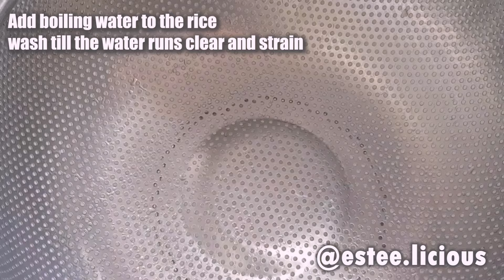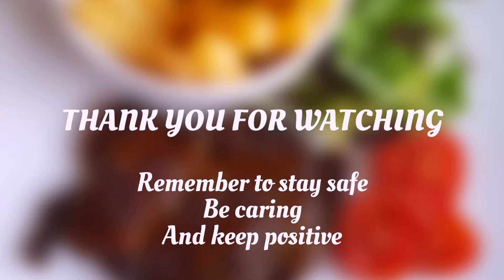How To Make Easy Nigerian Coconut Rice Using Saladmaster | Fast And Healthy Recipe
Hello everyone, thank you for clicking on this weeks video. Easy Coconut Rice Using Saladmaster Electric Core Skillet served in a coconut bowl.

*EsteeLicious Theme Song:
Kindly check them out 🙏

Get to know me (Estee) a little :-) My passion - I love cooking healthy African and Intercontinental cuisines using freshly sourced ingredients, for busy families and catering events, now documenting my cooking journey and maybe a bit of gardening, as I love to grow my own fruits, veggies and herbs.

Craving any of our meals and want to order?